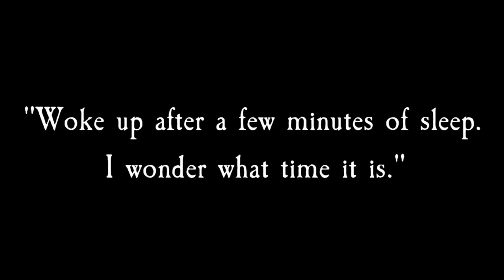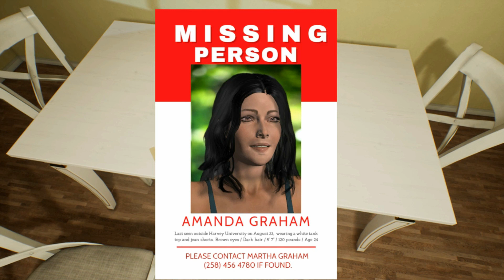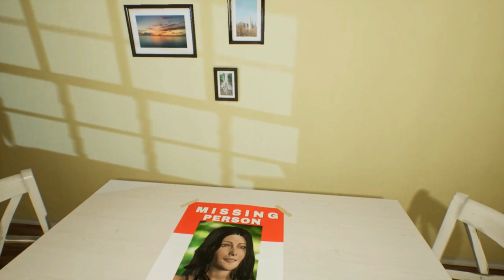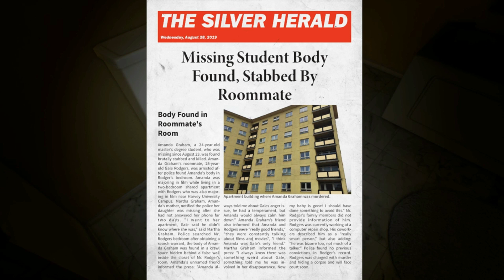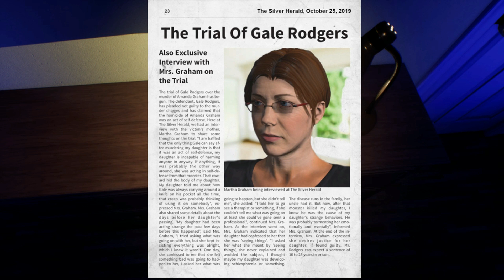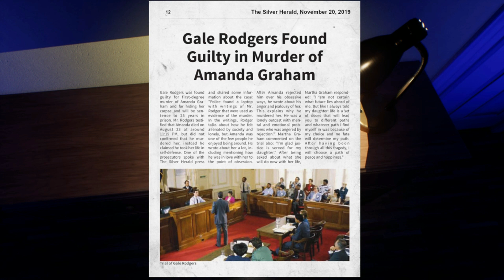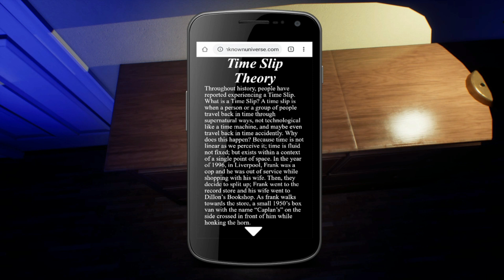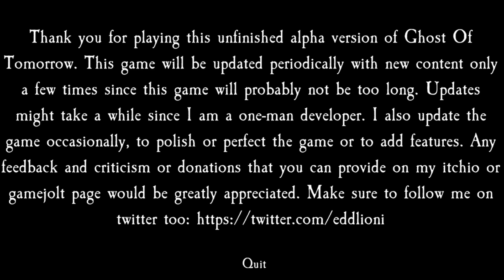[𝐏𝐂] 𝐆𝐡𝐨𝐬𝐭𝐬 𝐨𝐟 𝐓𝐨𝐦𝐨𝐫𝐫𝐨𝐰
It is the day of August 23, 2019 and you arrive at your apartment. Suddenly, strange events that possess a paranormal nature begin to occur. These paranormal events seem to transcend the boundaries of both space and time as these events may give you a glimpse of what is yet to happen in the future. Experience these paranormal events and see what tomorrow holds.